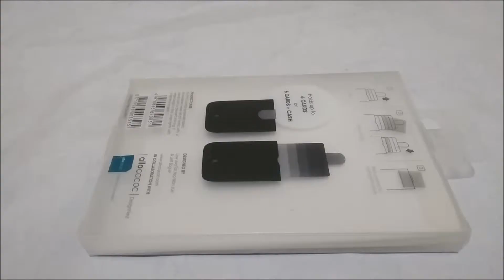Multifunctional Creative Card Holder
Multifunctional Creative Card Holder from GearBest

Description:
In modern society, you need a modern wallet with you! Why? Look at your wallet, how many things dose it contain? Credit card, traffic card, ID card, business card, fitness card, club card, etc. And after crowding all of them into the wallet, how does your wallet look like? Yes, messy and awkward. While don't worry, a creatively designed wallet helps you solve these problems. Stack-up and pull-out design, makes your card organized and easy to access. The gradient color design makes it cool and fashion. More important, after containing all kinds of cards, it still looks exquisite and delicate!

Main Features:
- Material: canvas
- Multifunctional card holder
- Stack-up and pull-out design
- Soft fabric and gradient color
- Hasp closure
- Size: 0.9cm thickness